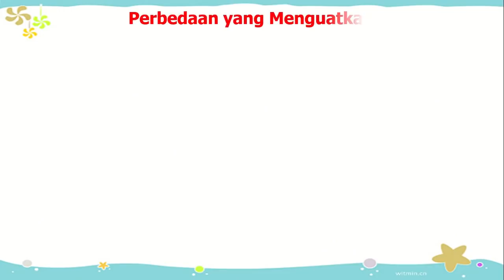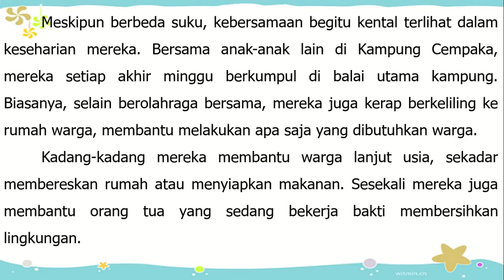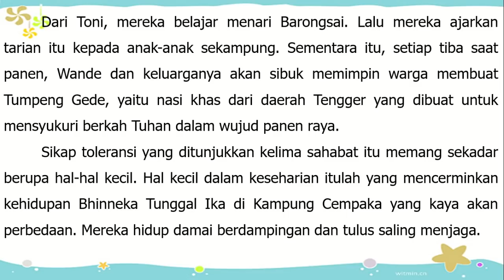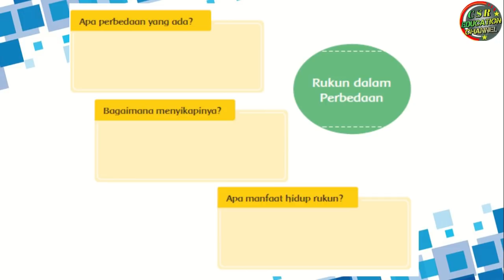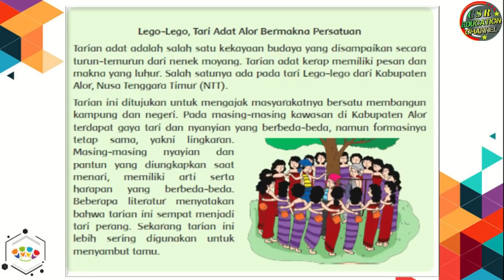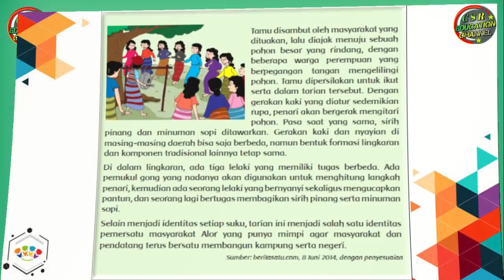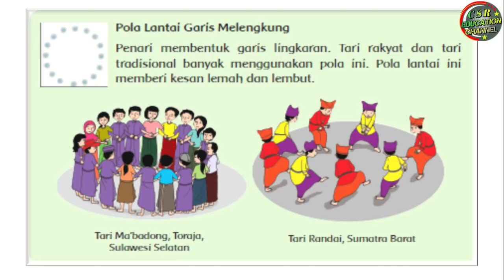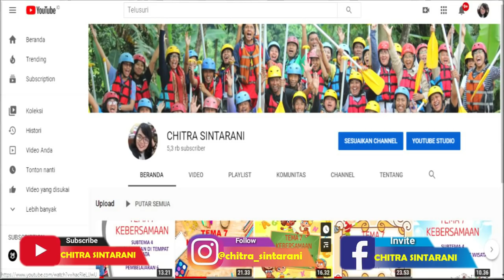Kelas 6 Tematik : Tema 2 Subtema 1 Pembelajaran 2 (Persatuan Dalam Perbedaan)